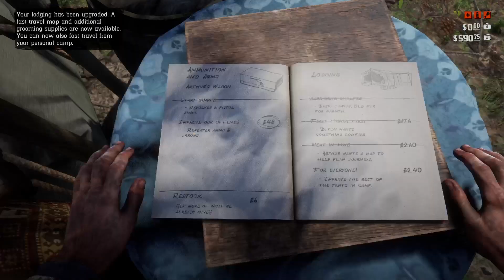Rdr2 - Eighth Thing to do in Free Roam - Money Lending and Other Sins Part I and Part II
Trying to unlock Pouring Forth Oil as quickly as possible -- Watch live